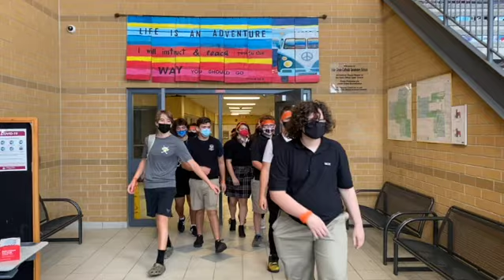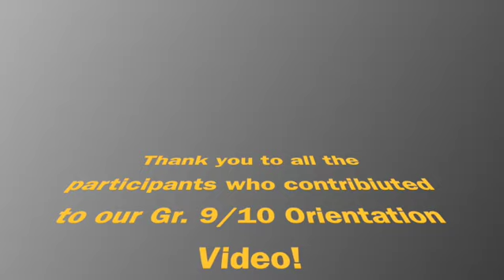Grade 9/10 Orientation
Watch HCC's grade 9's and 10's as they compete each other in the ultimate challenges!